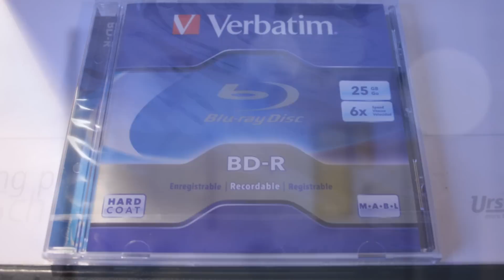LG BH10LS30 Blu-Ray Brenner Retail schwarz (10x, LightScribe, SATA) Unboxing (1080p) =)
Ich würde mich über ein Komentar und eine Bewehrtung freuen.=) Und Abonieren nicht vergessen!!!